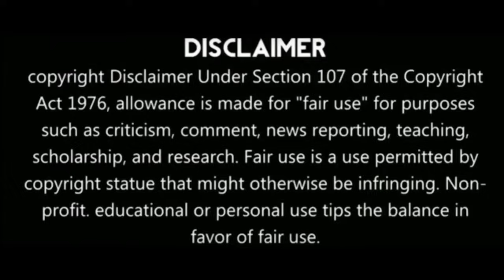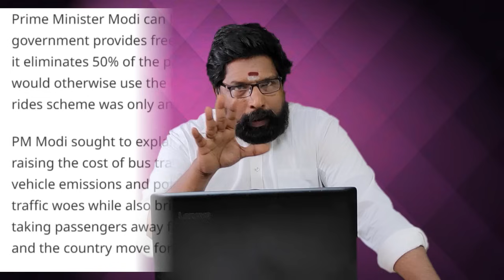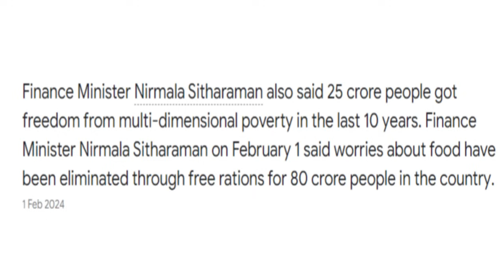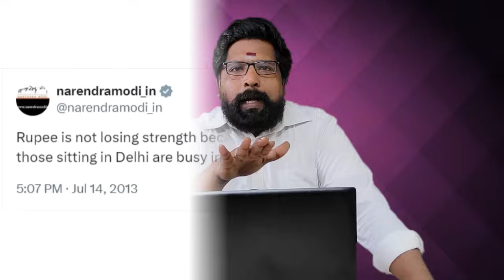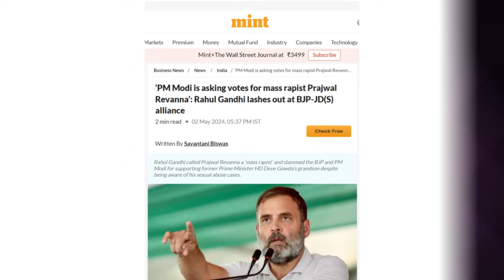நாலு பெண்களும் நல்லா இருந்த நாடும் |மோடியின் புதிய கண்டுபுடிப்பு|இனி தெருவில் ஓடுவது கருப்பு வெள்ளை